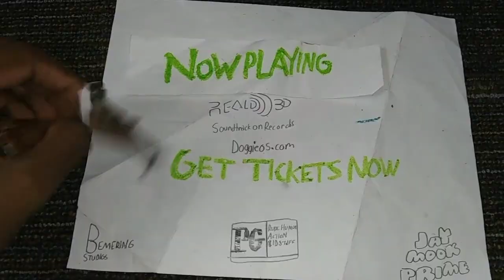May 10, 2023